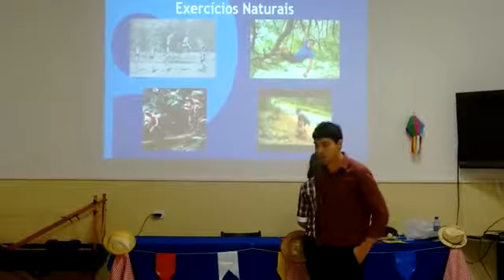Movimentos naturais deitado no chão